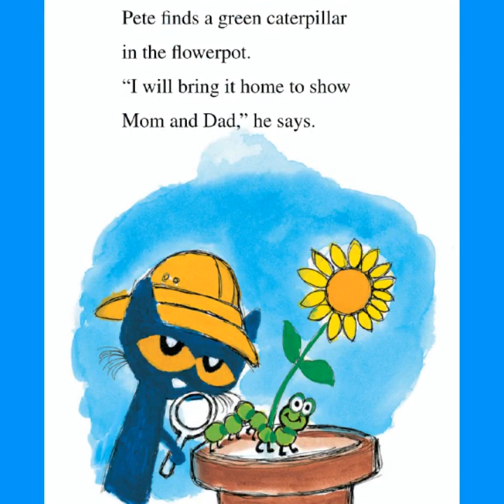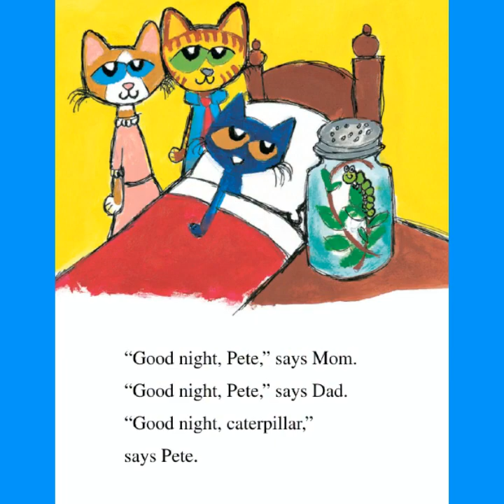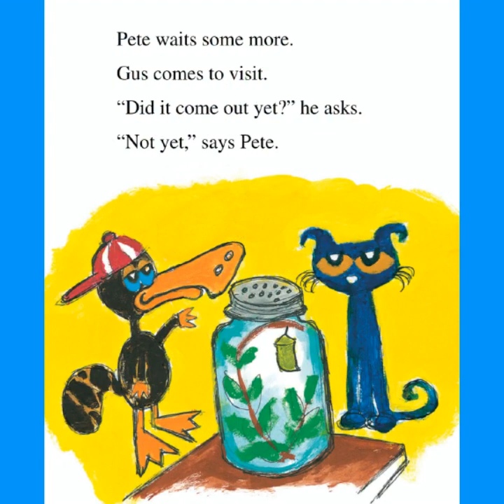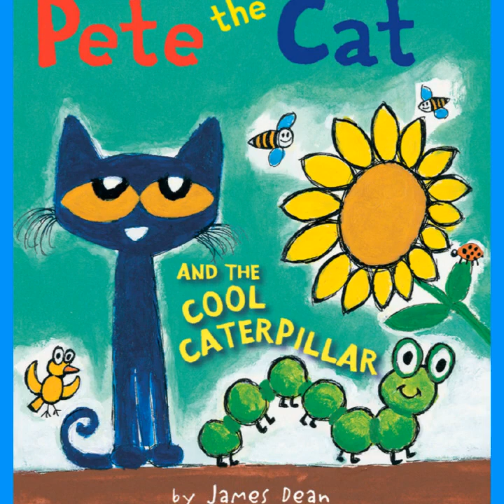Pete the Cat and the Cool Caterpillar ~ Butterfly read aloud ~ Butterfly story time ~ Caterpillar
"Pete the Cat and the Cool Caterpillar" By James Dean